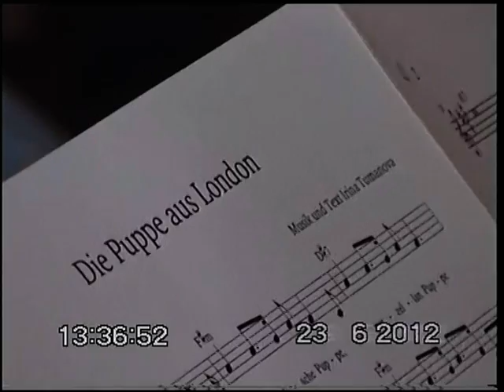Der belcanto Stuttgart Chor (Gudrun Kohlruss)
"Belcanto" (Stuttgart, Deutschland)
Musik und Text - Irina Tumanowa